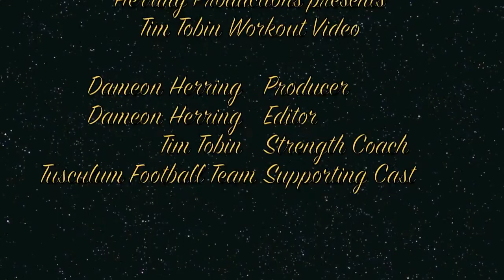Tim Tobin Workout Video part 2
Filmed and edited by Dameon Herring